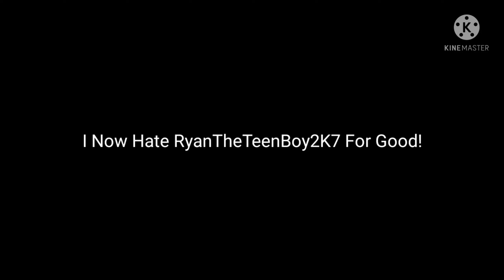Meh (Read Description)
Reasons:

1. He Killed His Own Dog
2. He Supports Jay Kizer